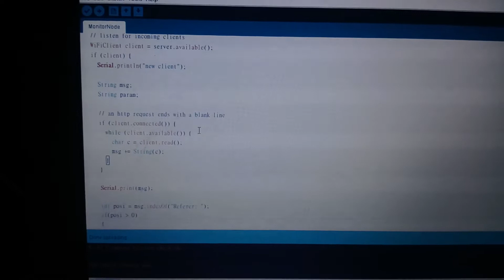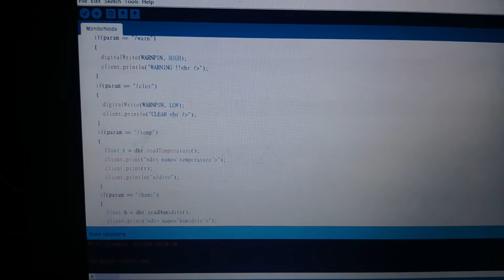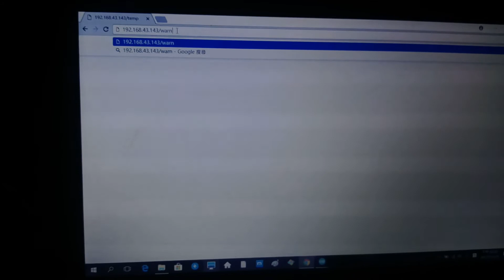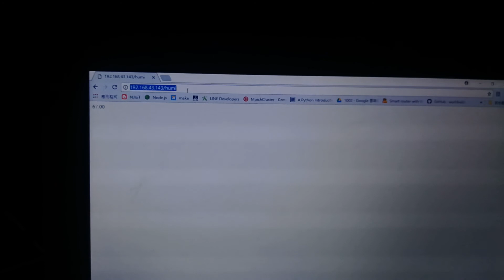LinkIt 7697搭載DHT11做成Web API查詢溫濕度功能